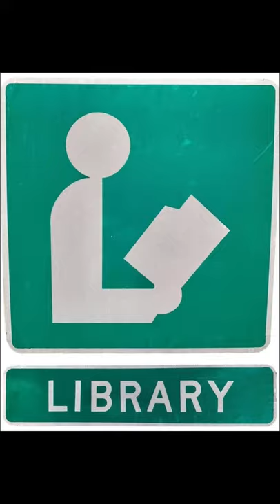Rho Book Minute - A Psalm For The Wild-Built - Episode 01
Rho Book Minute
Episode 01
A Psalm For The Wild-Built
by Becky Chambers

Hugo Award-winning author, Becky Chambers' writes this quick read of a future tale, with a positive outlook, about a Tea Monk, named Dex and Their new found sentient Robot acquaintance, Mosscap.

Many centuries have pasted since the world’s robots have gained self-awareness, laid down their tools & lived their own lives away from humans, and into the wilderness.

Dex, a Tea Monk wishes to isolate Themself from other humans, when They meet Mosscap, the sentient Robot, who ask Dex a question that many of it’s kind want to know. “What do people need?" and won’t leave Dex side until this question is answered.

But how can Dex answer such a complex question, without asking other humans; and thus Dex’s & Mosscap’s journey begins.

Check out this heartfelt & entertaining tale from your public library in book, eBook or audiobook.

And check out more great book reviews on the Rho Lan Ram YouTube channel, coming soon.

That’s Rho Lan Ram,
R H O L A N R A M.